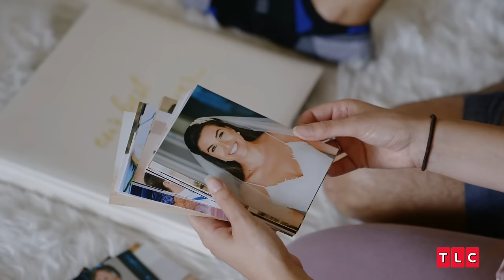Meet These Four Polyandrous Couples | Seeking Brother Husband | TLC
On this season of Seeking Brother Husband, four couples give an inside look into their lives as polyandrous couples. Follow Elisa and Mike, Kenta, Carl & Tiger, Kim, Dustin & Vinson, and Chara, Patrick & Noble as they explore the unique dynamics of their unconventional relationships.

From Season 1, Episode 1: "It's Raining Men"